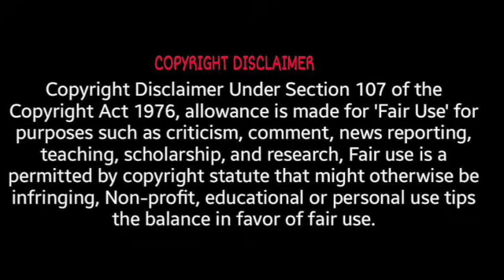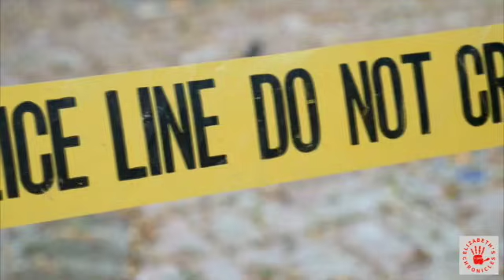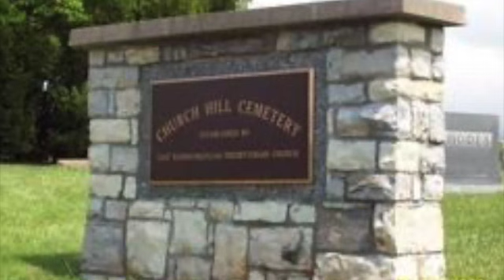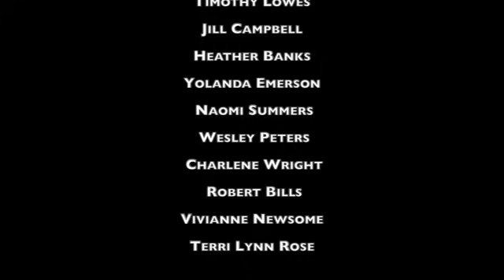Family Annihilators who Pre date Chris Watts: Volume 47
This video looks at family annihilators who Pre-date Chris Watts. It's  volume 47 to a series of videos. This video includes family annihilator Kevin Teagarden and Kenneth Robert Ayers.

If the husband is dead the wife did it T shirt